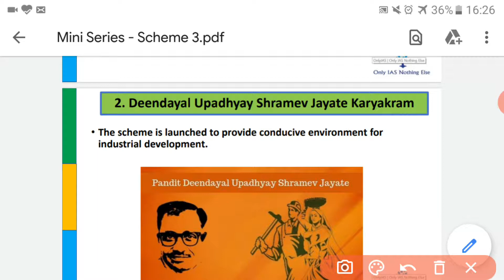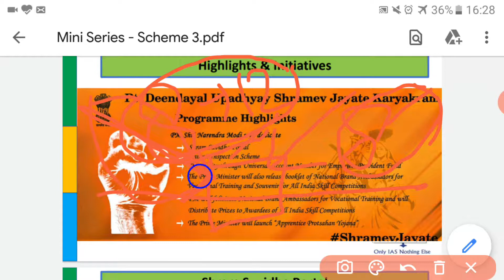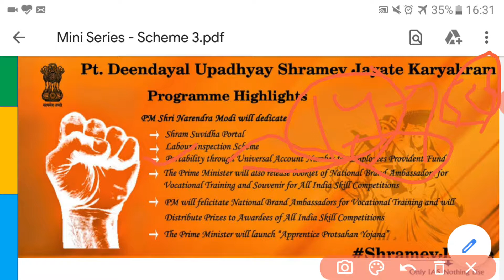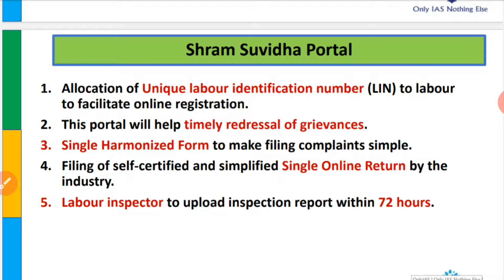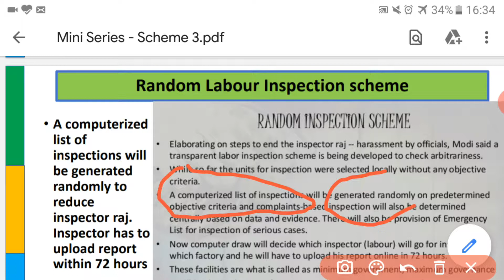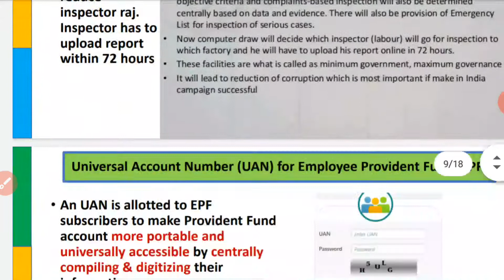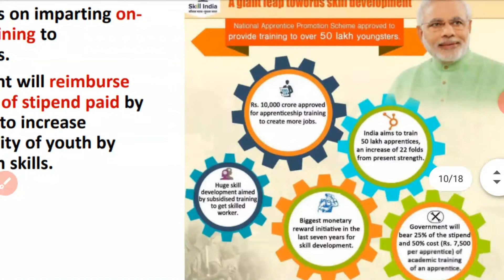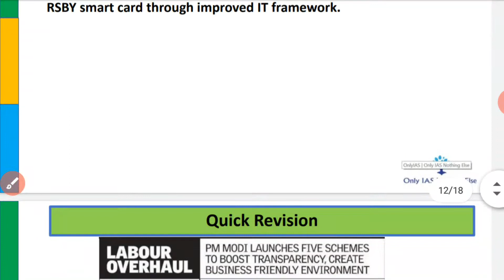Deendayal Upadhyay shramev Jayaye karyakram